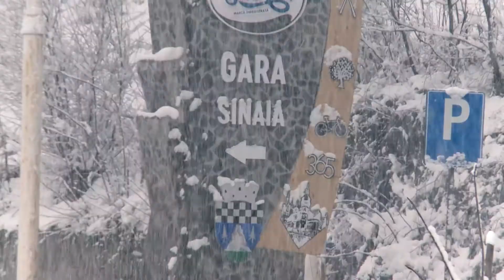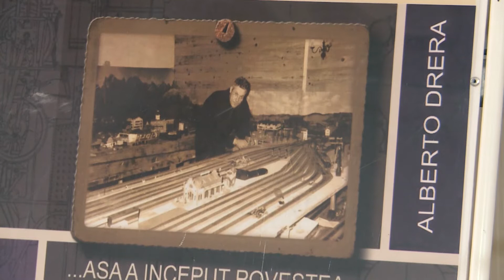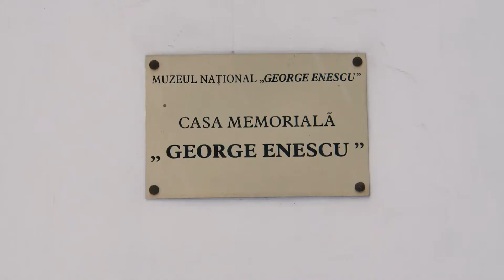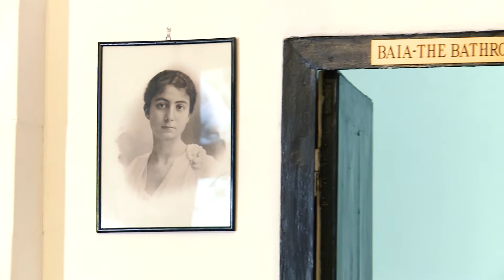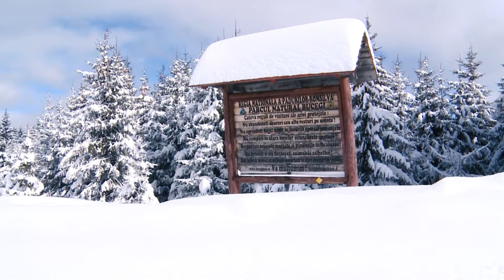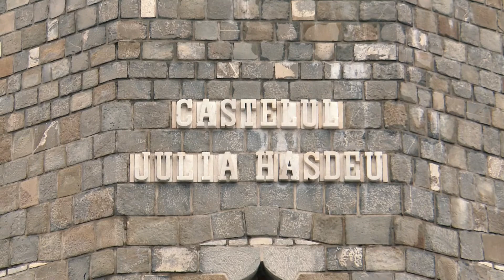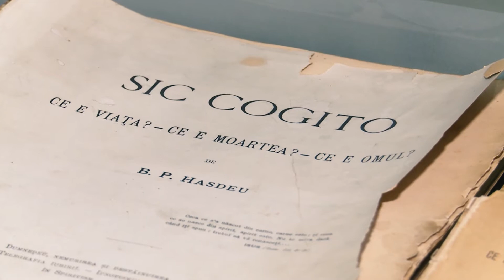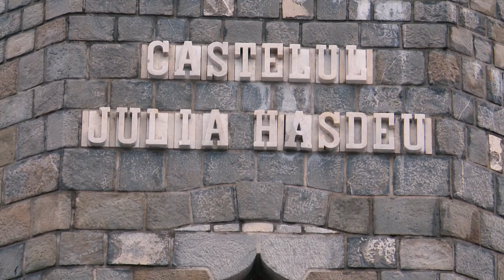Andra's Journey - Sinaia